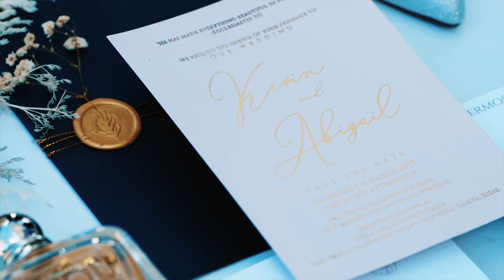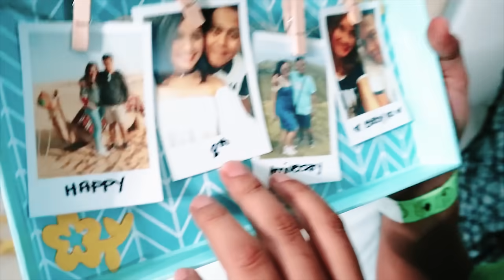KEVIN AND ABBY (WEDDING SAME DAY EDIT)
Directed by: Titus Cee
Photographer: Bruce Cuervo

Preparation Venue: The Lavender Antipolo City
Reception: Villa Ardin Events Place
Church: San Pedro Calungsod Parish Church Antipolo
Lights and Sound: GOT MUSIC lights and sounds management
Coordinator: KYLIX events
HMUA: Make Up by Grace Sibayan
Design and Food: ROYAL TASTE GOURMET
Mobile bar: Booze Project Mobile Bar
Flowers: Leah Violeta Tuazon
Grooms Suit: Paul Pitalbo
Bride's Gown: April Dalid

Special Thanks to:
KOUN TAKOYAKI
FANCY PRINT PHOTOBOOTH
BLK 8 COFFEE